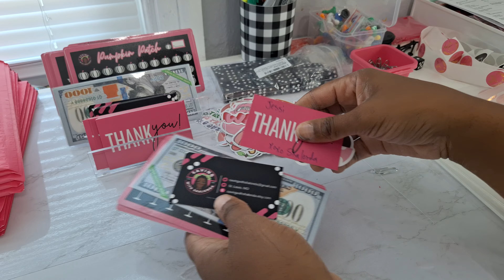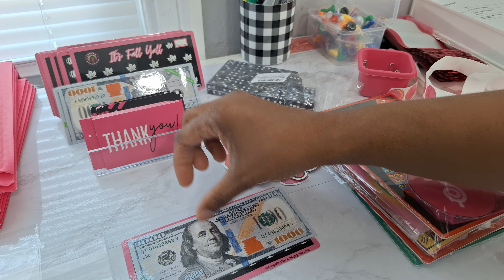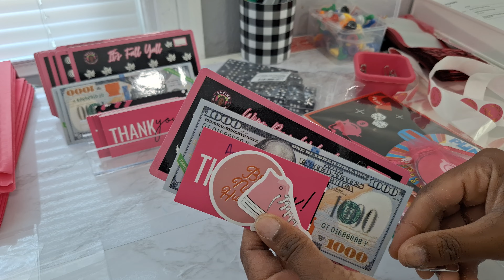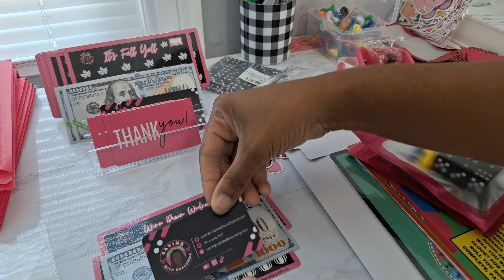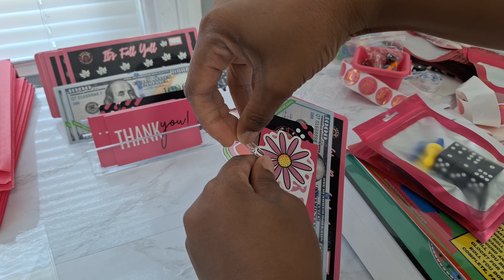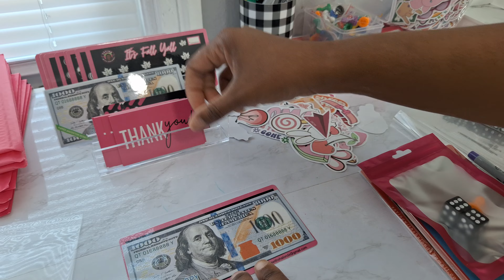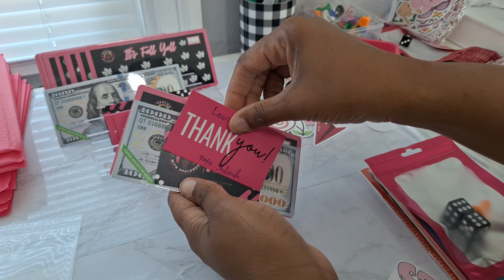Etsy Shop Vlog/Pack Orders with Me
Happy Wednesday Guys,

In today's video I will be fulfilling some Etsy orders before I head on my trip.😊🥰